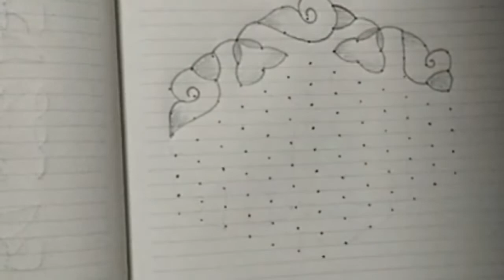shanku rangoli design with 13*7 dots//simple rangoli design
simple shanku rangoli design
 13*7 dots